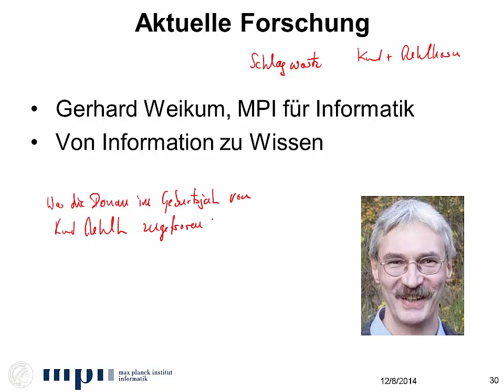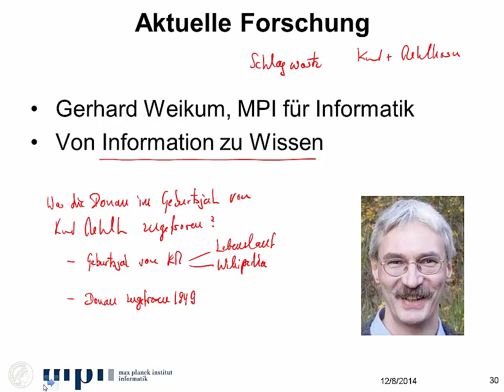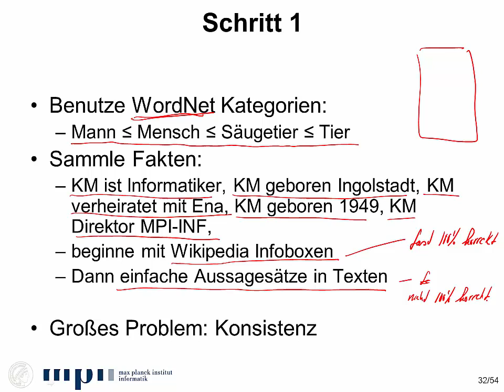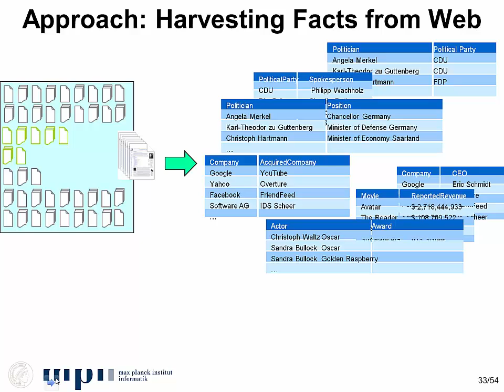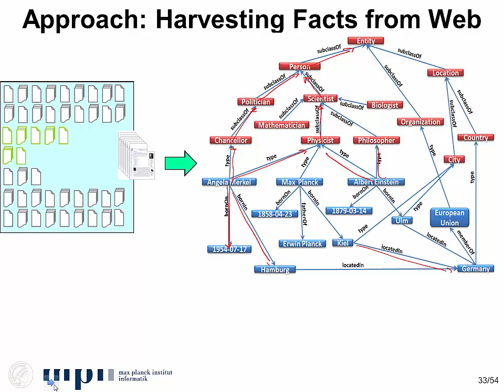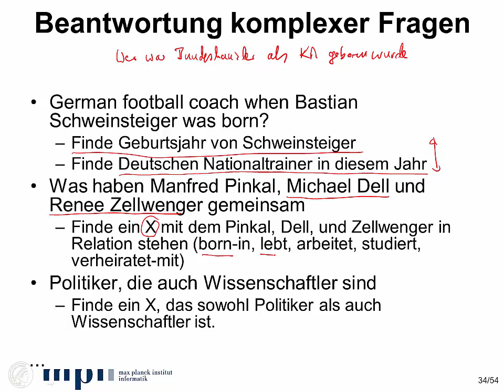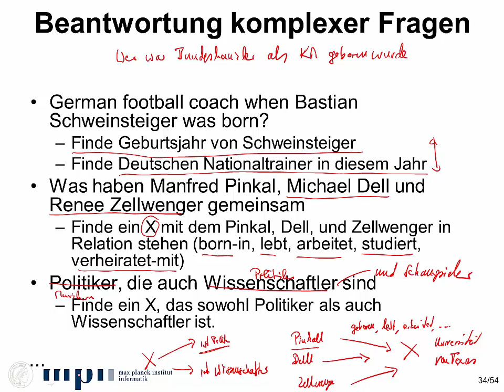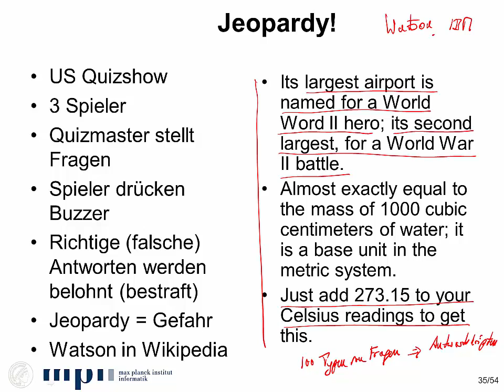4.5 - Suchen im Web: Wie funktionieren Suchmaschinen? - Die Zukunft: Von Information zu Wissen